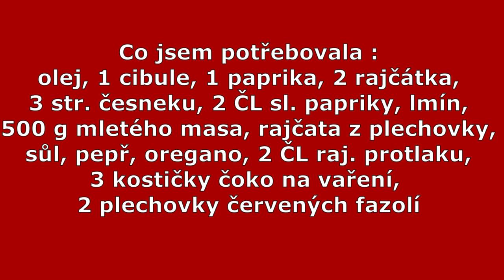Chilli con carne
Bez čili .